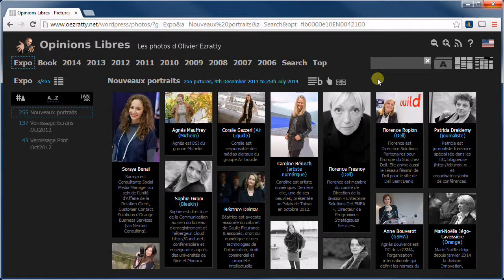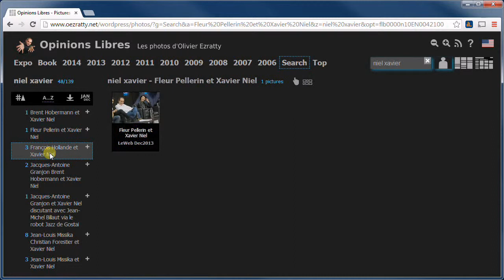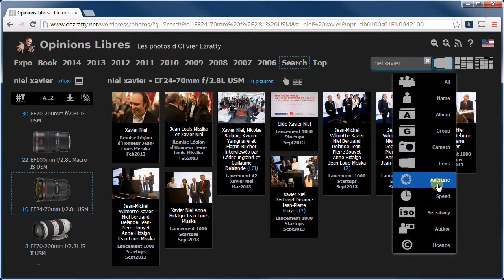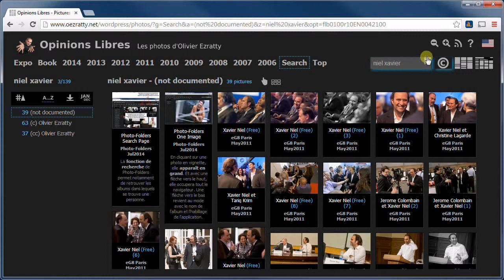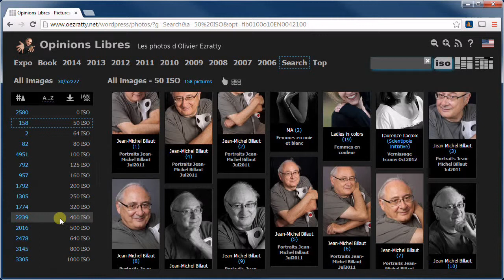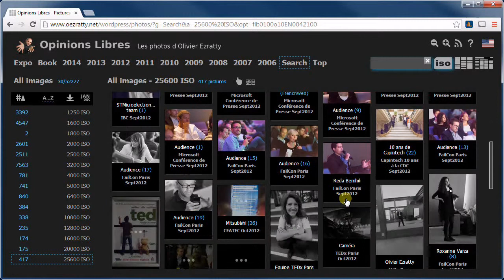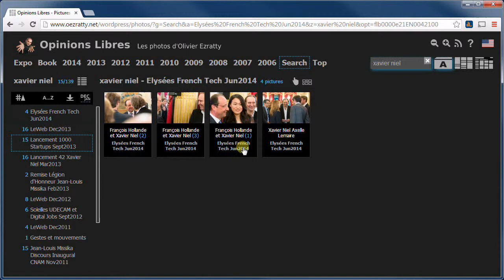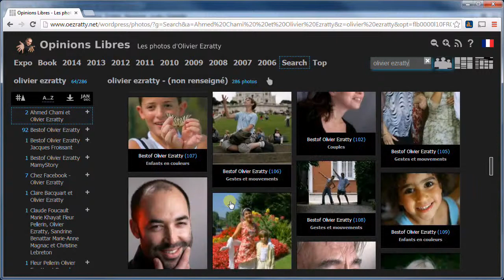Photo Folders Tutorial Search FR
Tutoriel sur les fonctions de recherche de photos du plugin Wordpress Photo-Folders.